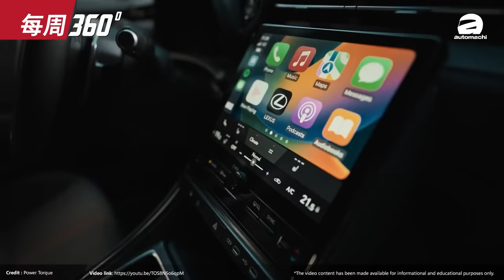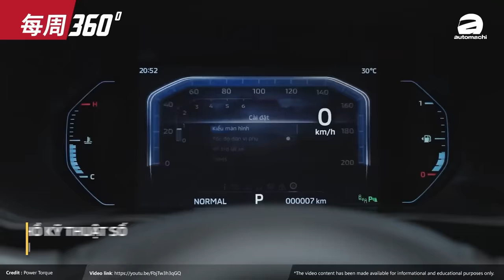Proton S70 或将推出入门版车型、售价不到RM 70,000？（每周360）｜automachi.com 马来西亚试车频道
1.Proton S70 或添加新入门车型
2.Sedan销量增长超过SUV
3.Lexus LBX 预告登陆我国
4.高层确认 Kia Sportage 今年发布
5.Mitsubishi Xforce 本地版或有 ADAS 系统